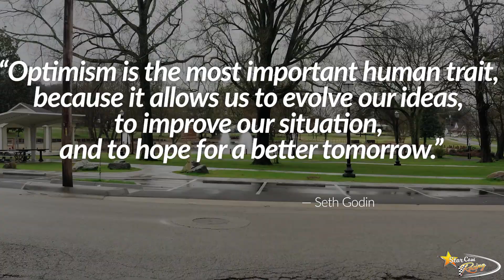coviDarlington; NASCAR's Return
NASCAR and the #00 team of StarCom Racing is back!

We are so excited to see the Lady in Black, Sunday May 16th at 3:30 on FOX!